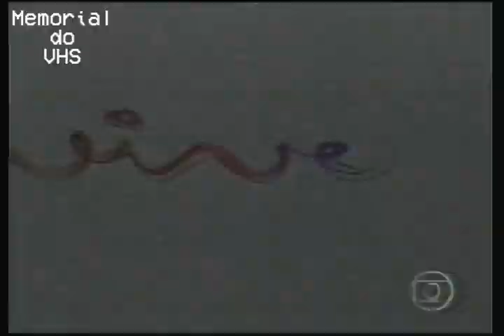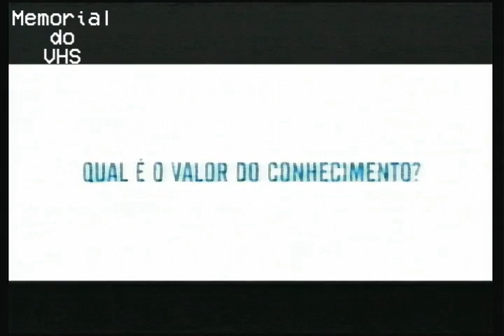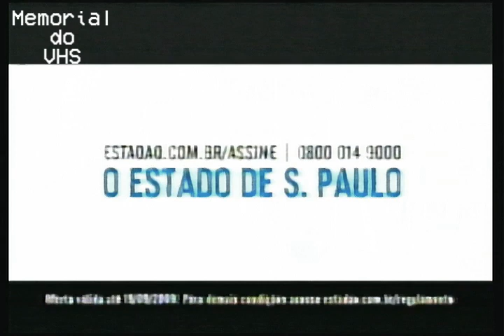Intervalo Domingo Maior - 13/09/09 - TV Tem - Sorocaba/SP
Obrigado !!